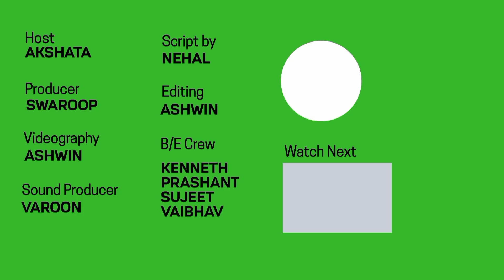S01 E03 • Hotel Aramane | Karwar Rasoi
Welcome to the New Series of Namma Karwar, Karwar Rasoi - Season 1, bringing you the reviews of Karwar's Most Popular Food Places!!

Next Videos on your Demand, Drop the Food place you want us to see there!

Host: Akshata Kotharkar Talekar
Producer: Swaroop Talekar
Edited by Ashwin Padwalkar
Team Crew:: Dhanush Gowda, Kenneth Rebello, S Sujeet Kumar, Prashant Manoje, Shishir Bhat, Varoon Nair, Nikhil Anvekar, Nehal Hosalikar, Vaibhav Vernekar, Samarth Anvekar, Roshan Nagekar.

Thanks to Management of Hotel Aramane, and Owners, Nagaraj Shet and Ishwar Naik

About Namma Karwar:: Social Media Organisation for Karwar News and Updates, and Tourism Service, Connect us through Facebook, Instagram, Twitter, YT and nammakarwar.com